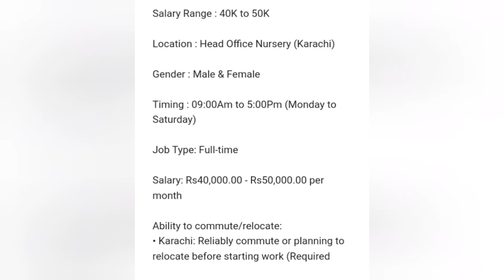Tecno Company Jobs In Karachi | Today Jobs In Karachi 2023 | Online Apply At Home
company jobs
factory jobs
factory jobs at Karachi
Karachi jobs
Karachi job